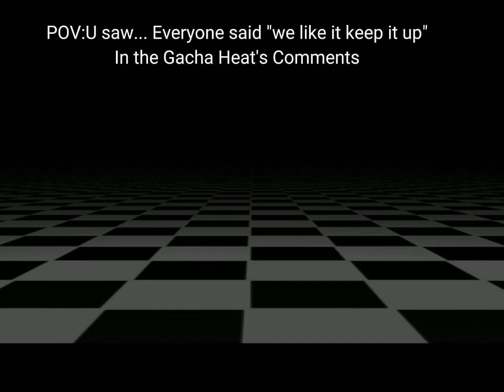You Joined Gacha Community(But its Getting Worse) Inspired By: Wise Fox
Goodbye Gacha Community

I Hated You Anyways